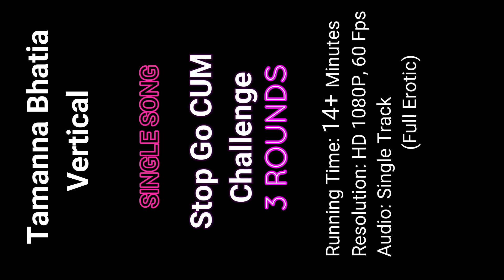Tamanna ExtraOrdinary Full Song Vertical I Stop Go I TEASER I EDIT # 110